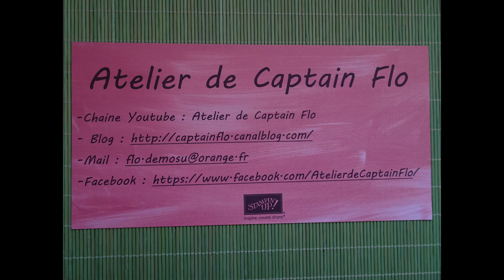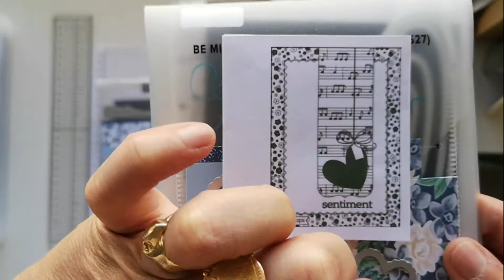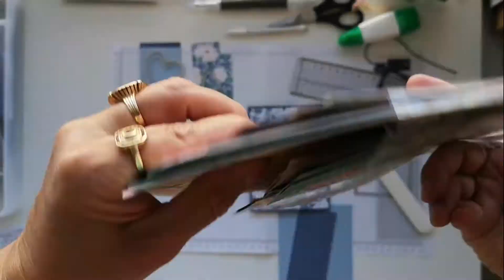VIDEO CARTE DEFI de SEPTEMBRE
Voici une carte réalisée pour le défi de septembre, avec les papiers fleurs de toutes saisons.